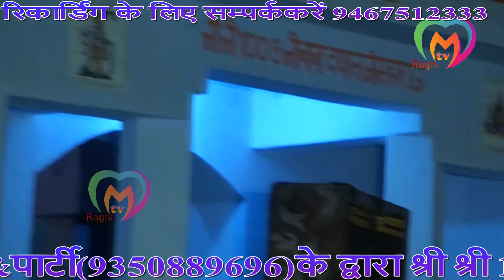गैर मर्द संग आँख लडावे !!Surender Bhati & Party !! Ateli Ragni Programme !! 2019 !! M Tv Ragni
M Tv Ragni

haryanvi ragni
dehati ragni
new ragni
ragni competition
haryanvi competiti
haryanvi ragni
haryana ki ragni
Haryana
saral Haryana